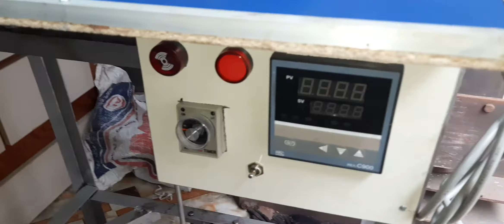টিস্যু ব্যাগ বানানোর মেশিন ৷ ইমরান মেশিনারীজ 01741410941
Machine Name: Non Woven tishu Bag Making Bangladeshi Machine
Power supply from : 220v ac
Production : 2/3k day

টিস্যু ব্যাগ তৈরির ব্যবসা একটি লাভজনক ব্যবসা ৷ দেশ উন্নয়নের সাথে সাথে চাহিদা বেড়েছে টিস্যুব্যাগেরও ৷ ফার্মেসী, কসমেটিক মার্কেট, কাপরের মার্কেট, শপিং মল সহ প্রায় সকল প্রকার মার্কেটে টিস্যু ব্যাগের ব্যাবহার হয়, যার কারনে প্রতিনিয়তই চাহিদা বেড়ে চলেছে টিস্যু ব্যাগের ৷

আপনি যদি ভেবে থাকেন, টিস্যু ব্যাগ বানানোর ব্যবসা করবেন - তাহলে আপনার ভাবনাকে বাস্তবায়ন করার এখনি সময় ৷

আপনার এলাকায় অন্য কেউ শুরু করার আগে আপনিই প্রথম শুরু করুন টিস্যু ব্যাগ তৈরির ব্যবসা ৷

এটা বাংলাদেশী টিস্যু ব্যাগ তৈরি করার মেশিন৷ এটা দিয়ে সকল প্রকার টিস্যু ব্যাগ তৈরি করতে পারবেন৷ টিস্যু ব্যাগ তৈরি করার A to Z পাচ্ছেন আমাদের কাছে৷ মেশিন নিলে চালানো শিখিয়ে দেওয়া হয় ও কাচামাল এর সন্ধান দেওয়া হয় ৷

আমাদের ফুল সেট মেশিনের সাথে পাচ্ছেন :
(১) সাইড সিলিং মেশিন
(২) কলার সিলিং মেশিন
(৩) হ্যান্ডেল সিলিং মেশিন
(৪) ইলেক্ট্রিক ক্লথ কাটার(কাপর কাটার)
(৫) ডি কাটিং ডাইস
ইমরান মেশিনারিজ
আমাদের ঠিকানা | | 1/1 আবুল হাসানাত রোড (জেলখানার গেটের বীপরিত পাশে)  চকবাজার, ঢাকা

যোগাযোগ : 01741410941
Google Map:-
টিস্যুব্যাগ রোলের মুূল্য
৭০ gsm ২০০ গজ ৪৮৫০ টাকা!
৬০ gsm ২০০ গজ ৩৮৫০ টাকা!
৫০ gsm ৩০০ গজ ৪৮৫০ টাকা!
৪০ gsm ৩০০ গজ ৩৭৫০ টাকা!
৩০ gsm ৪০০ গজ ৪২৫০ টাকা!
পাসে ৬৩" ইঞ্চি!র
দাম সব সময় একরকম থাকে না, কমে-বাড়ে